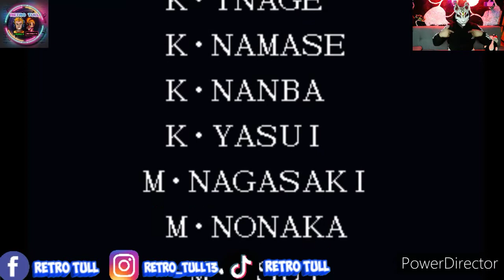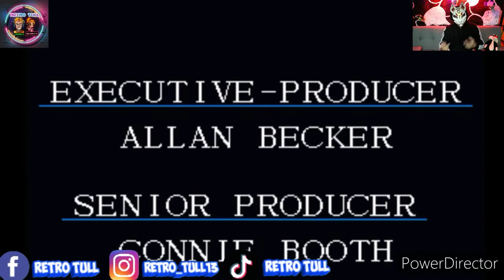Los Mejores Trucos de King Of Fighters 95 - TRUCO de INMORTALIDAD Videojuegos Español (Arcade) (PS1)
En este vídeo te mostrare trucos en el juego de KING OF FIGHTERS 95 que jamas habías visto y que nadie a enseñado hasta el día de hoy, truco de inmortalidad y truco de muerte instantánea si quieres conocer estos trucos en este grandioso juego llamado  THE KING OF FIGHTERS mira el vídeo hasta el final para que aprendas que tienes que hacer para  hacerlos tu.
Para que conozcas mas de nosotros

SI QUIERES APRENDER MAS TRUCOS SOBRE VIDEOJUEGOS DE LA PLAYSTATION PÁSATE POR NUESTRO CANAL.